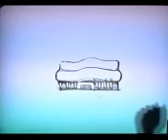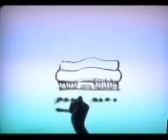Sand art of Low carbon Sand Art & Animation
天津圣彩文化创意有限公司
Tianjin Sandchina Culture Creation Co.,Ltd

地址：中国中新天津生态城国家动漫产业综合示范园动漫主楼
ADD: The Main Building, National Animation Idustrial Park,
sino-singapore Tianjin Eco-city,China.